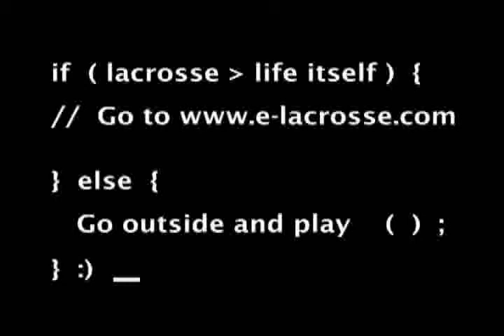Lacrosse: E-Lacrosse Shorts - John Grant, Jr 3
Lacrosse: E-Lacrosse Shorts - John Grant, Jr